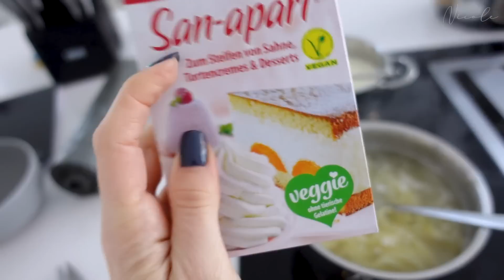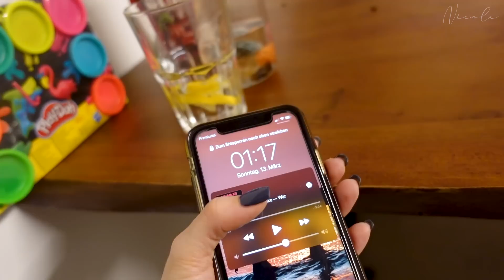Weekend Vlog! Bikini Try on Haul & Hot Girl summer MUST HAVES 👙😍 /NicoleDon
Das Wochenende ist immer so chaotisch bei uns diesmal habt ihr aber einen Einblick ausnahmsweise bekommen, sowie die absoluten Hot girl summer Must Haves!

Equipment:
▸*Meine Vlog Kamera

Hey Leute, mein name ist Nicole Don, ihr kennt mich vielleicht noch als MissNici Auf meinem Kanal findet ihr alles rund um mein chaotisches Leben, über Realtalk, Tutorials, Vlogs bis hin zu witzigen Challenges mit meinem Freund.